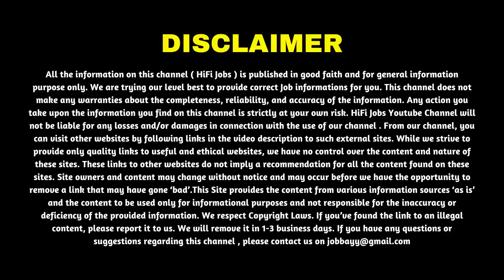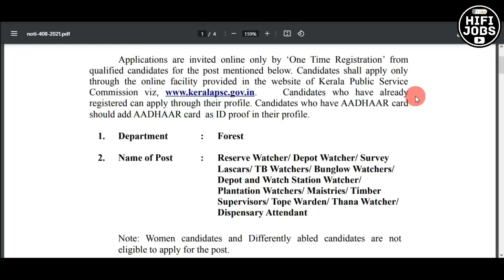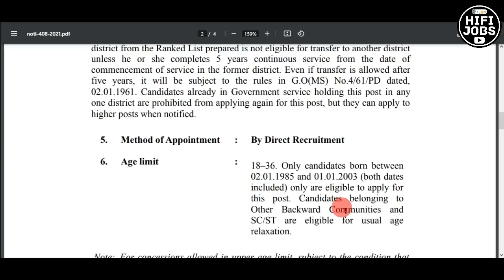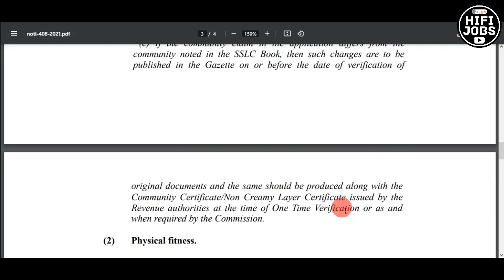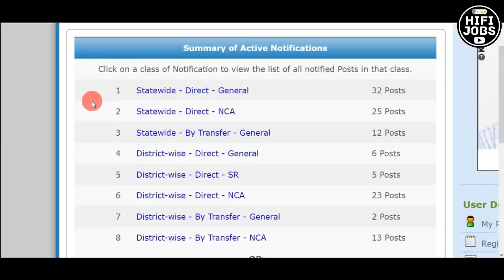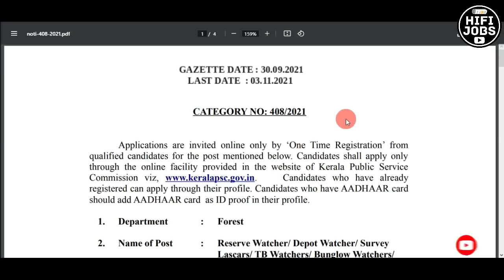കേരളാ ഫോറസ്റ്റ് വകുപ്പില്‍ ജോലി നേടാം - Kerala Forest Recruitment 2021 - Kerala Government Jobs 2021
Kerala Forest Recruitment 2021 - Kerala Forest Department invited online applications from qualified candidates for the recruitment of various posts across Kerala.

🔵🔴 10 Latest Job Notification Videos Uploaded In This Channel  🔴🔵